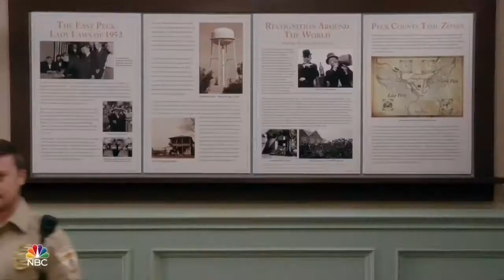Trial and Error NBC Season 2 Innocent Promo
Trial and Error Season 2 premieres Thursday, July 19th on NBC. In the spirit of true crime documentaries, the second season of this outrageous fish-out-of-water comedy centers on bright-eyed New York lawyer Josh Segal (Nicholas D’Agosto), still relatively a newcomer in a tiny southern town, who is sturdily posed for his next big case there. His mission? To defend the eccentric first lady of East Peck, Lavinia Peck-Foster (Kristin Chenoweth), known for her flamboyant outfits, large hats and hairless cat, and who suddenly finds herself accused of the bizarre murder of her beloved husband. As Josh continues to settle into his makeshift office behind a taxidermy shop while working with his quirky team of local misfits, he suspects that winning his second big case this time should be easy (especially when his client is the town favorite), but is it?